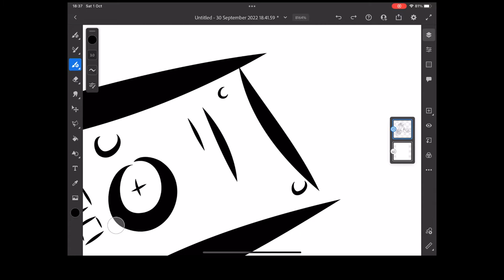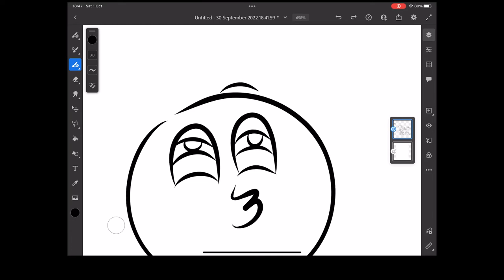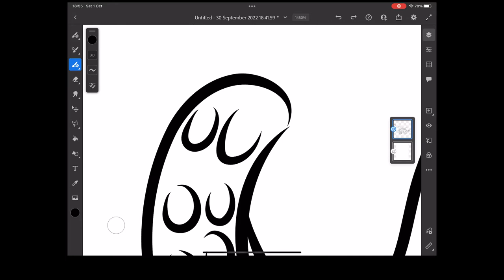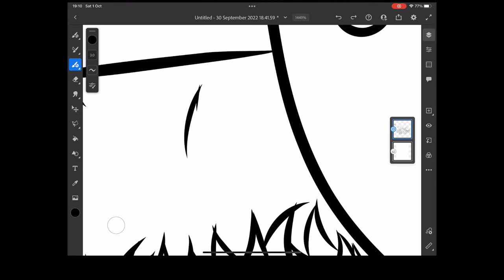Journey to the city part 1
Music made by Mark Milligan